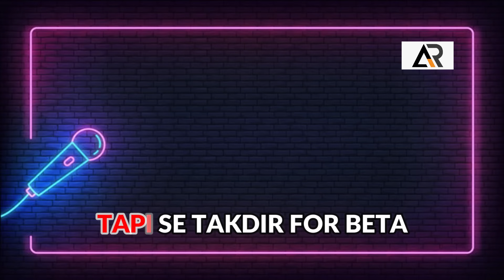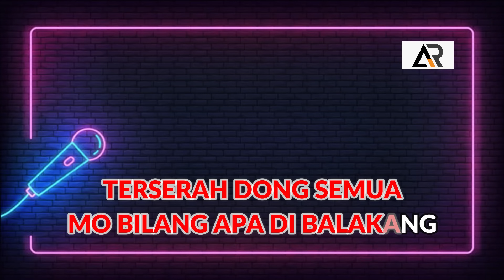CINTA BEDA AGAMA KARAOKE ( TANPA VOKAL ) ~ VICKY SALAMOR ~ LAGU AMBON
Karaoke lagu Cinta Beda Agama ~ Vicky Salamor ( Tanpa Vokal )